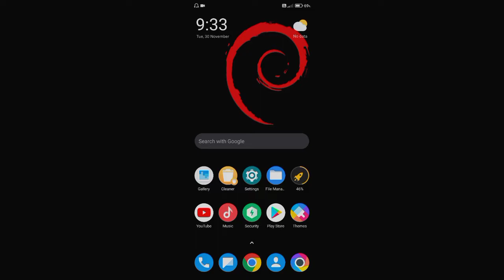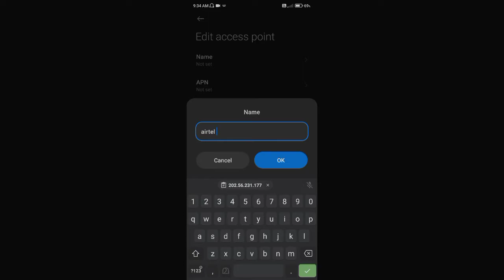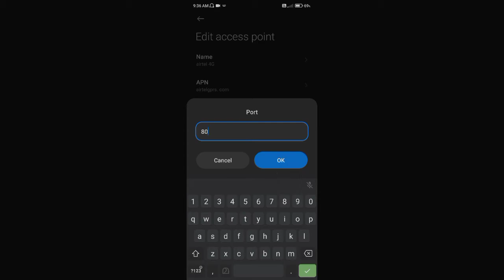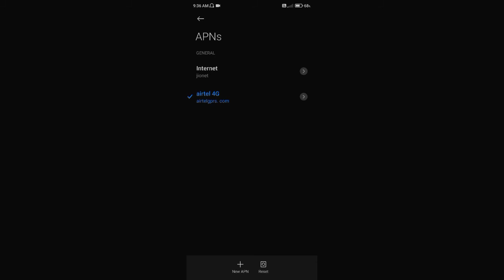Airtel Apn Settings Malayalam | How To Increase Airtel Net Speed | Airtel Net Slow Problem Solved #2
Airtel Apn Settings Malayalam | How To Increase Airtel Net Speed | Airtel Net Slow Problem Solved

Note:- This video has followed all the Youtube community
guideline rules. The purpose of this video is to share my
knowledge with everyone that is totally Legal,
support any types of illegal acts or videos. The videos are
completely for legal purposes.
KEYWORDS NOT MIGHT